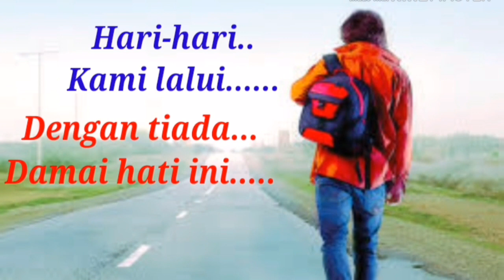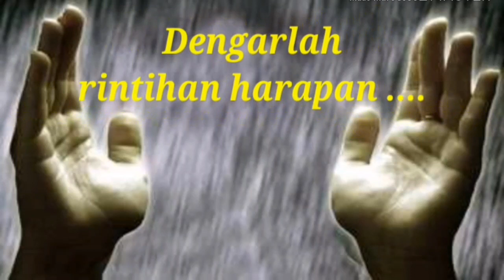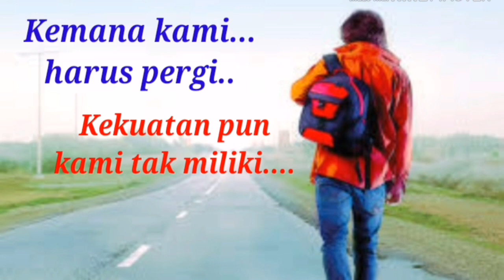Pulihkan negeri kami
Senandung pujian Kristen atau Senandung pujian rohani ini berjudul "𝐏𝐮𝐥𝐢𝐡𝐤𝐚𝐧 𝐧𝐞𝐠𝐞𝐫𝐢 𝐤𝐚𝐦𝐢"
Lagu doa yang bertema " Pulihkan negeri kami " atau doa untuk covid 19(Corona) adalah sebagai permohonan kami kepada Tuhan agar dilindungi dan disembuhkan dari bahaya pendemi yang melanda dunia, termasuk Indonesia pada saat Saat ini.

Ooo...Tuhanku...
Kami perlu pertolongan Tangan-Mu.
Hari-hari...kami lalui...
Dengan Tiada damai hati ini...

Kemana kami harus pergi...
Kekuatan pun kami tak miliki...
Kami sebut dan sebut
Nama-Mu Tuhan...
Dengarlah rintih harapan...
Anak negeri-Mu...

Ya Bapa surgawi.
Padamkan api amarah-Mu...
Bawa segera badai ini...
Pergi. berlalu...
Bersama hari ini.

Semoga lagu doa permohonan ini diterima oleh Tuhan, amin.
Dan semoga bisa menjadi lagu doa bagi kita semua dan Tuhan Yesus memberkati kita semua, amin.
Salam persaudaraan dalam Tuhan Yesus, MEDIA EVANGELISASI DAN KATEKASE DIGITAL